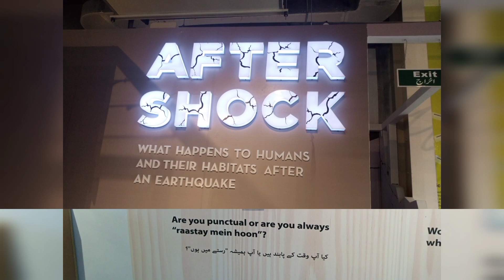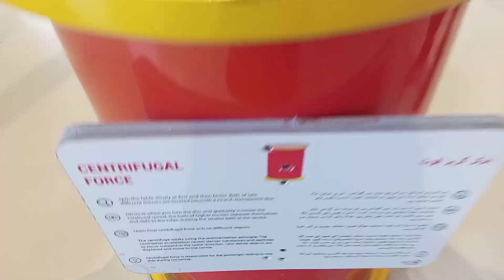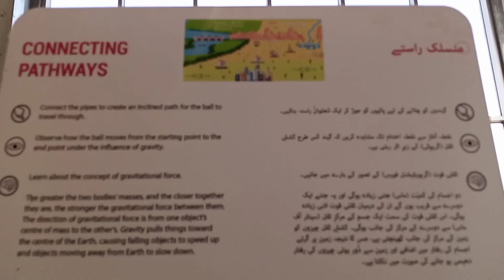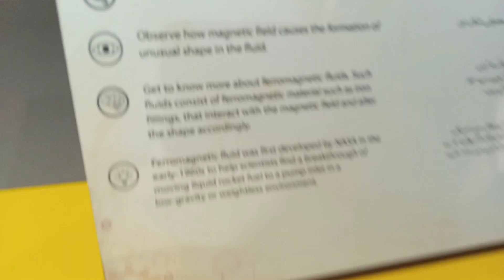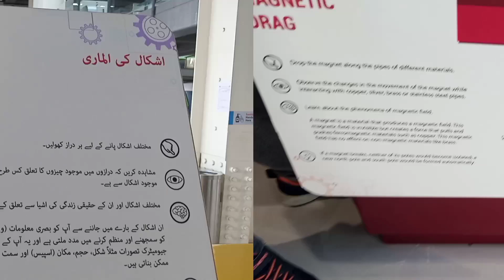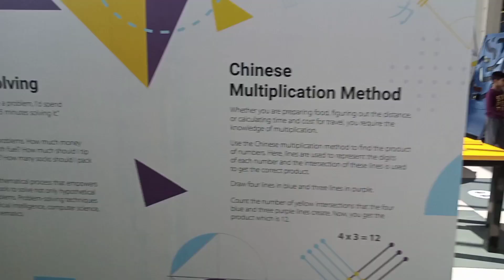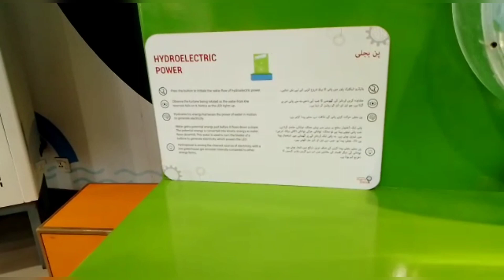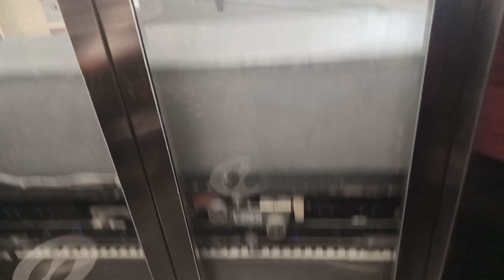Magnifi Science Museum Karachi pt 3 - Detailed & Explained Vlog - Fun Family Vlog - with Sadia Imam